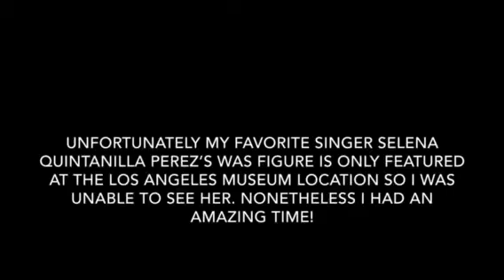My Trip To Madame Tussaud’s Las Vegas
My Trip To Madame Tussaud’s Las Vegas When I Was In Las Vegas
I Love Would To Go To Madame Tussaud‘s New York And Los Angeles

I Had So Fun In Las Vegas

 PS I Have To Give A Shout Out To My Friend Ashleigh For Helping Me Put This Video Together